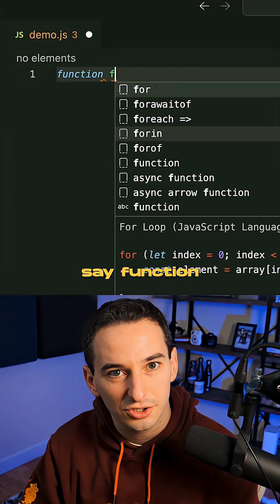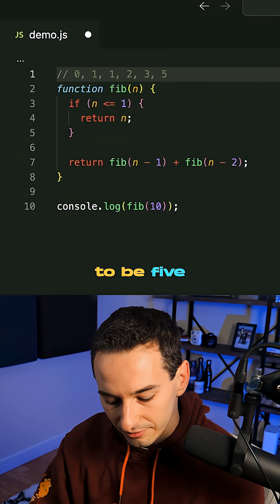How To Write A Recursive Function (Fibonacci Sequence)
Recursion doesn't need to be hard, here's a simple example!